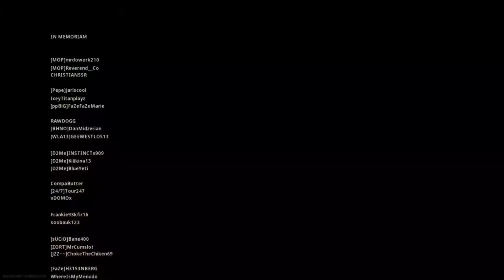Some Warzone Gameplay